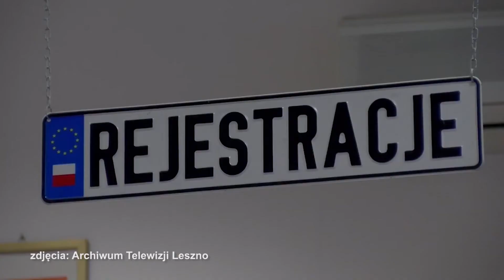W wydziale komunikacji bez kolejek